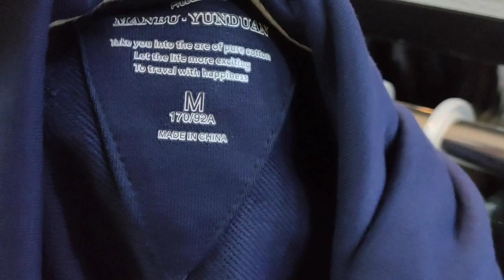New arrival#Murang Ukay + kulitan😂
NEW ARRIVAL
Murang ukay sa GAPO
Branded shoes/shirt/pants